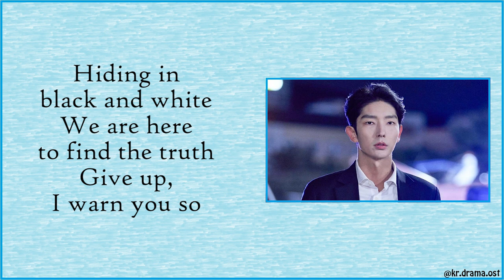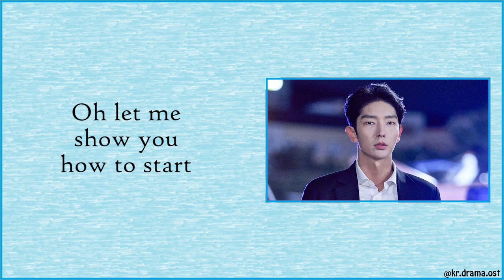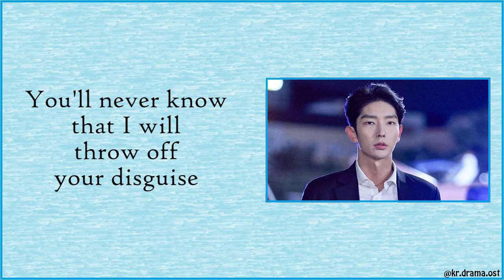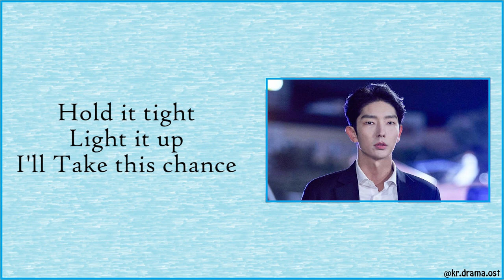[Lyrics] U Sung Eun - Till The End (Again My Life OST Part 4)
U Sung Eun - Till The End
Again My Life OST Part 4

Drama : Again My Life
Starring : Lee Joon-gi, Lee Geung-young, Kim Ji-eun, Jung Sang-hoon
No. of Episodes : 16
Release Date : April 8 - May 28, 2022